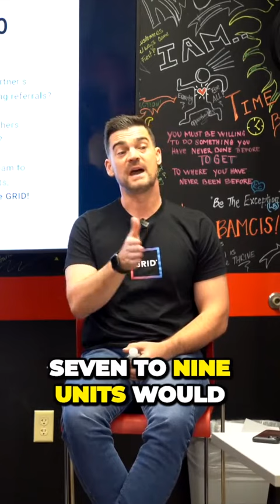Missing Middle | Arlington Virginia Realtors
Dutko | Ragen Homes & Investments

At Dutko | Ragen Homes & Investments, our vision is to lead the real estate market with integrity by providing each client with the highest levels of professionalism and personalized care. Whether buying or selling a home for you and your family or investing in a rental property, our mission is to help you reach your real estate goals.

If you are currently under a brokerage agreement with another agency, this is not a solicitation. Information is deemed reliable but not guaranteed. Source: Bright MLS